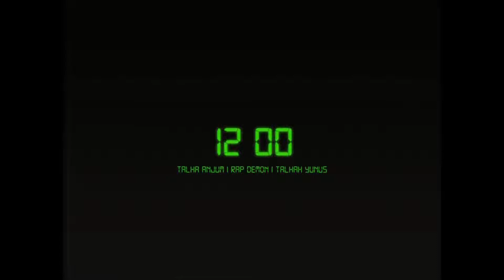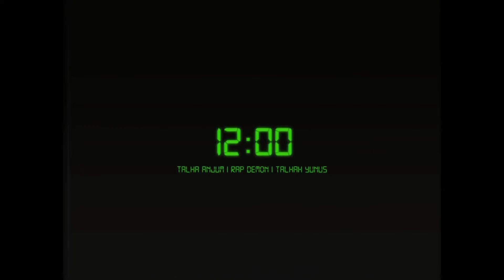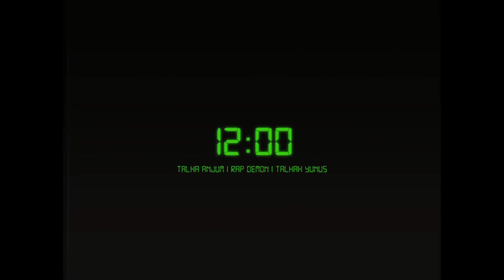12 BAJEY TALHA ANJUM RAP DEMON ONLY VOCALS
12 BAJEY TALHA ANJUM RAP DEMON  ONLY VOCALS

Written/Performed by @Talha Anjum , @Rap Demon  and @Talhah Yunus
Recorded/Mixed/Mastered at @High Zone Records